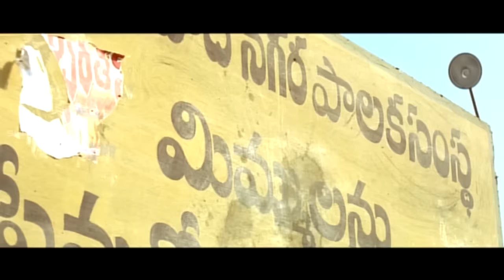Run Telugu Movie Back To Back Comedy Scenes || Madhavan, Meera Jasmine || ShalimarCinema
Run Telugu Movie Back To Back Comedy Scenes
The Movie starring Madhavan, Meera Jasmine, Raghuvaran and Atul Kulakarni in the lead roles. Movie directed by N. Linguswamy and music composed by Vidya sagar.